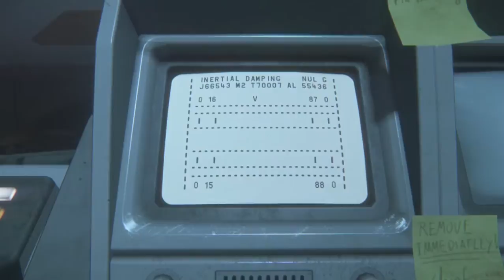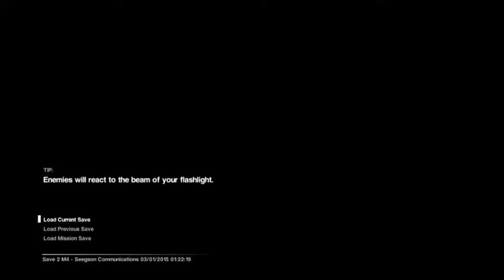Alien Isolation BLIND Stream 1 - 14 / 17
The first encounter with Alien Isolation!